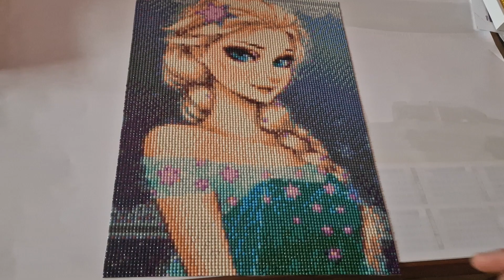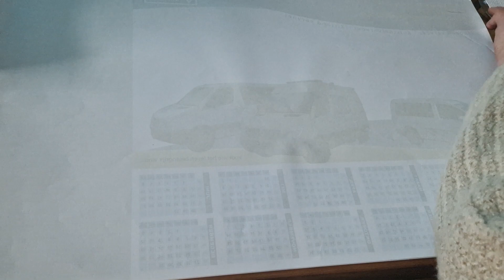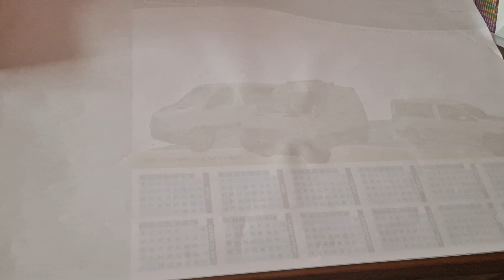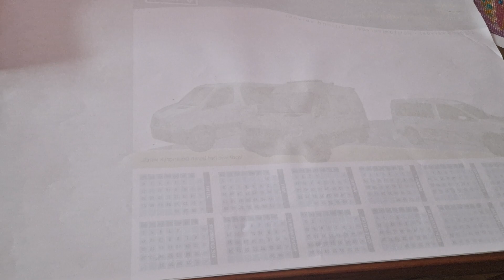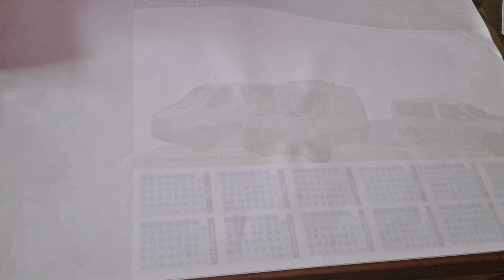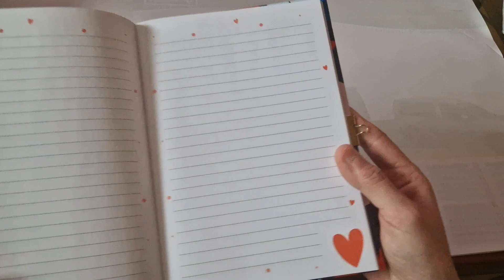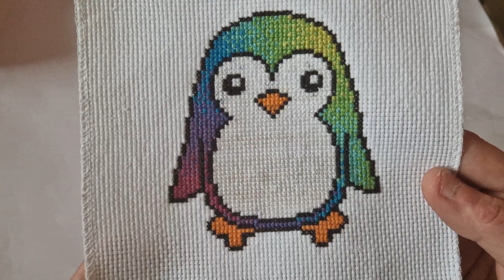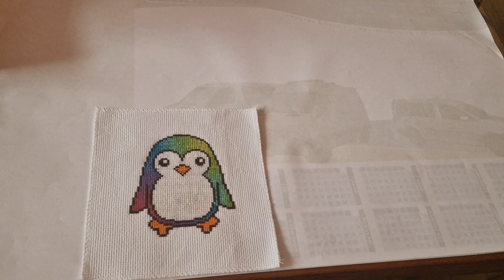du mois de février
je vous présente les projets que j'ai réalisé au mois de février
j'ai fait 7 projets au total.

toile elsa princesse aliexpress

attrape rêve de chez action
cadre cup cake de chez action
toile poupée LOL de chez action

porte clé cup cake de chez aliexpress

carnet avec cœur de chez action

toile pingouin en point de croix de chez vipcrossstitch